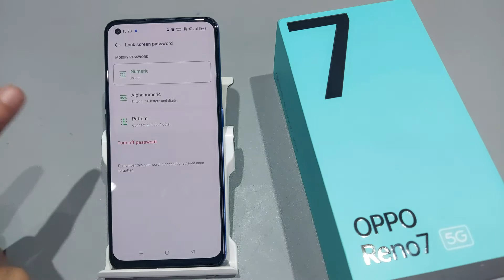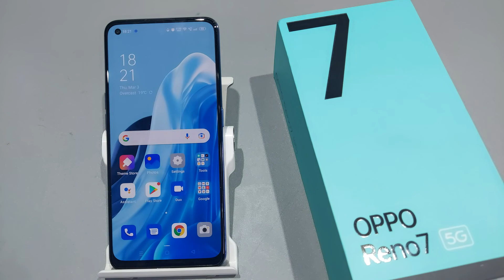How to remove pattern lock in oppo reno 7,6 pro | Oppo reno 6 pro me screen lock kaise hataye